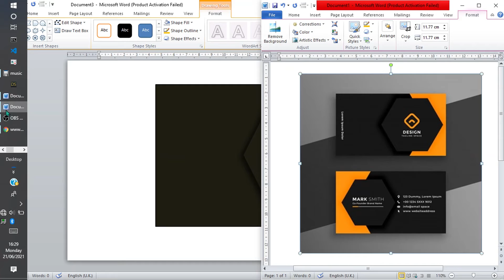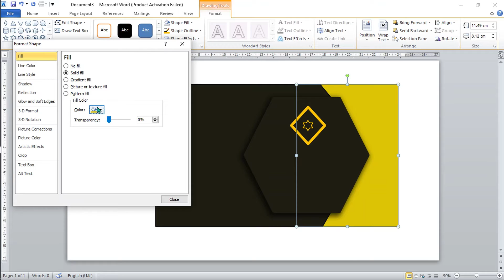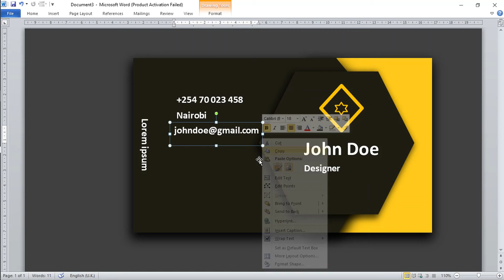HOW TO CREATE A BUSINESS CARD IN MICROSOFT WORD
Hello,
In this video I'll take you through how you can create a beautiful business card with Microsoft word